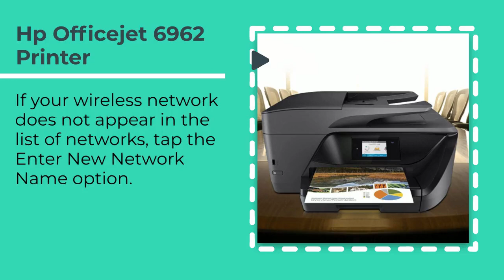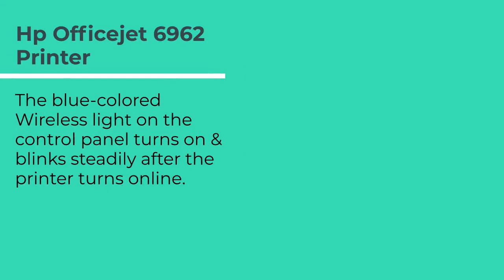How To Connect HP Officejet 6962 Printer To Wireless?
Effortlessly connect your HP Officejet 6962 to your Windows PC using the  Wireless Connect Method. Visit the Our Video tutorials for How To Connect HP Officejet 6962 Printer To Wireless.